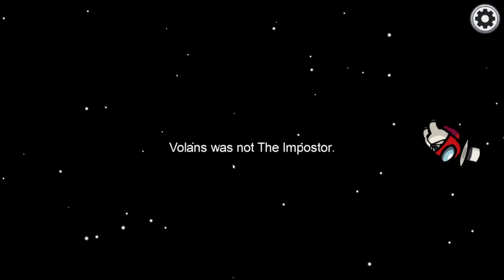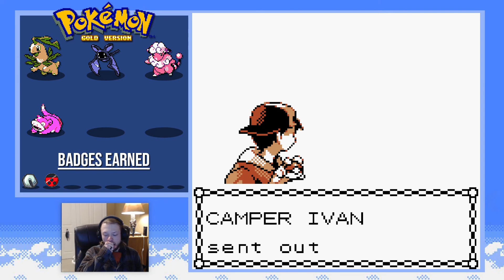Pokemon Gold #9 -- "It Was A Mess"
In this episode, we take on the trainers in the Goldenrod Tunnel, as well as a few miscellaneous trainers here and there to level up for the next gym! But while we do that, how about a story?
Check me out on Twitter & Steam!